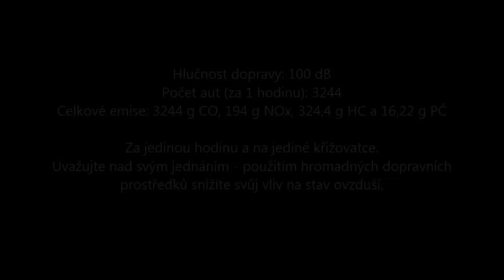Měření č. 1: Brno - Tomkovo nám.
Ve videu je špatně uvedený čas, reálně jsme na křižovatce strávili 1,5 hodiny, samotné měření pak trvalo od 15:10 do 16:10.
Na to, abychom si uvědomili závažnost situace nám stačí hrubé výpočty emisí, jak jsme to provedli my: Uvažujme, že všechna auta splňují emisní normu EURO 6 a produkují maximální povolené množství emisí. Dále pak uvažujme, že všechna auta jsou osobní. Délka měřeného úseku je reálně 1 km.
Originální video bylo 4x zrychleno.

Použitá hudba: "Yakety Sax"